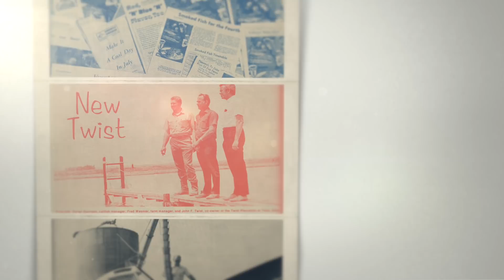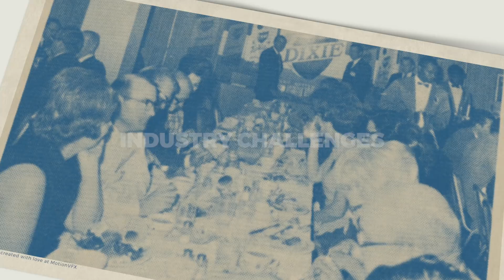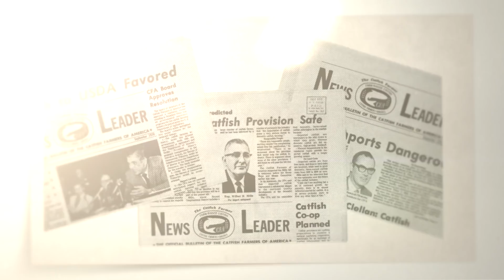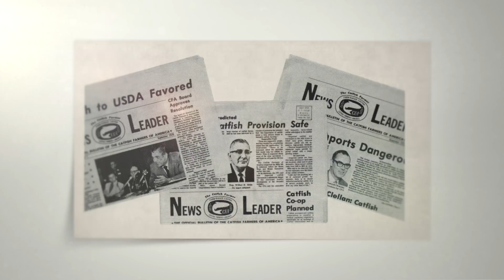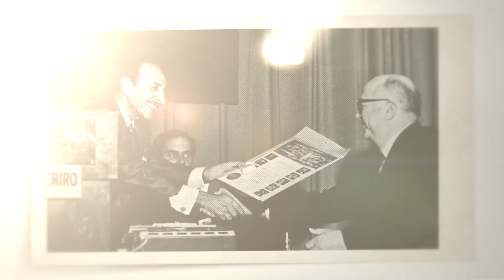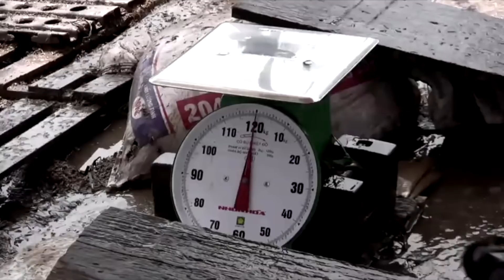50th Anniversary of Catfish Farmers of America